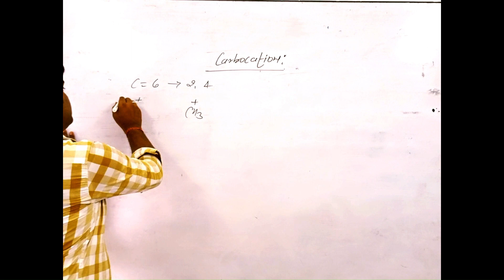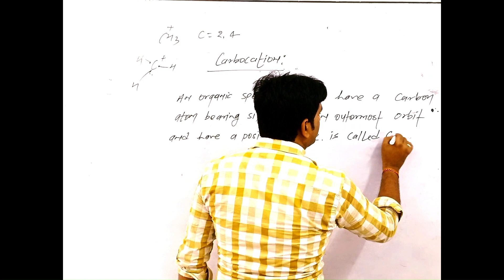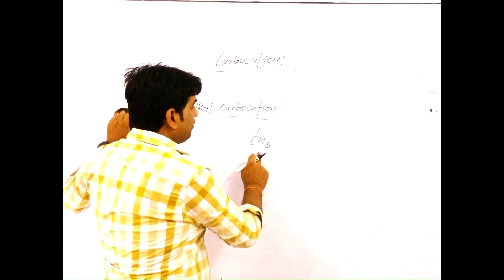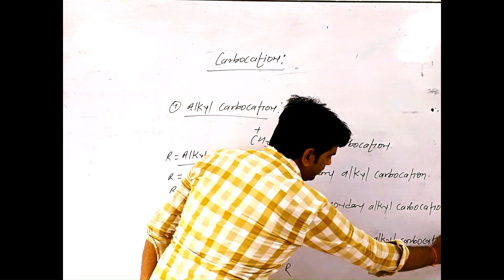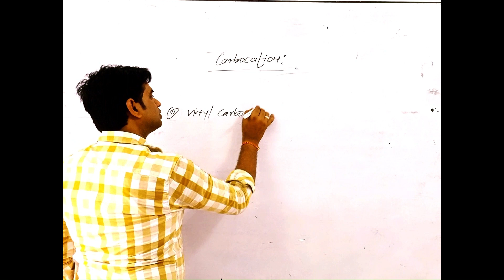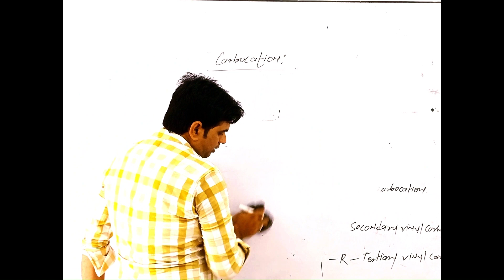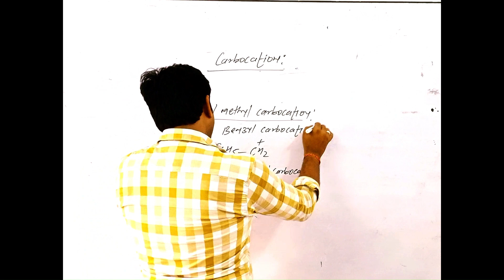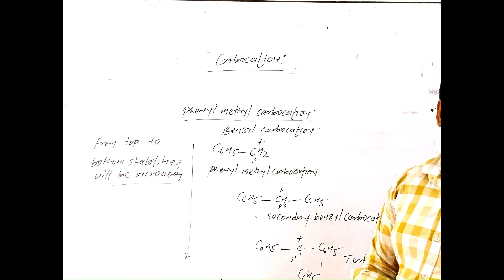Carbocation - CARBOCATION - Reaction Intermediate 01 JEE MAINS/NEET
A carbocation is an organic molecule, an intermediate that has a carbon atom bearing a positive charge and three bonds instead of four. Since the charged carbon atom does not satisfy the octet rule, it is unstable and therefore highly reactive.
The intermediate species which possess a positively charged carbon are called carbocation or more commonly known as carbonium ions. In carbocation or carbonium ion, it has unhybridized 2p
 orbital and sp2
 hybridized carbon.